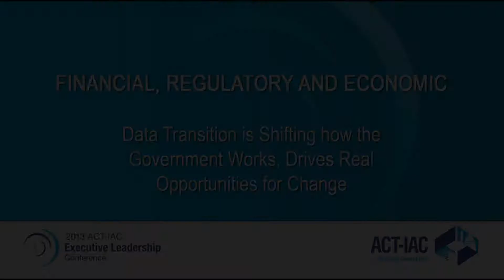ELC 2013 - Data Transition is Shifting how the Government Works